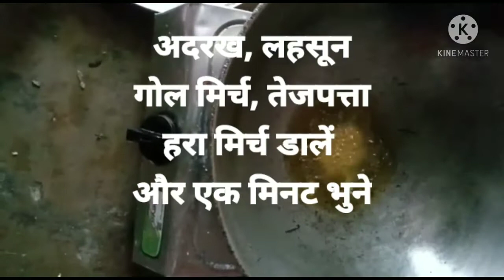Lauki ka do pyaja,Lauki ki do pyaja kaise banaye, Village food & ALL IN ONE village food all in one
Lauki ki do pyaja banane ki bidhi ,lauki ki do pyaja kaise banaye banane,
lauki ki do oyaja banaye bilkul alag tarike se